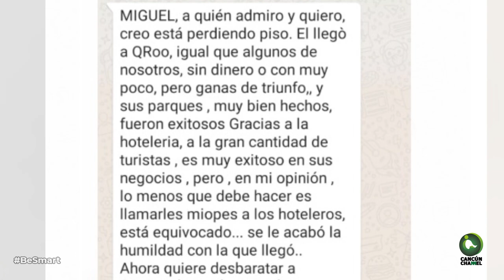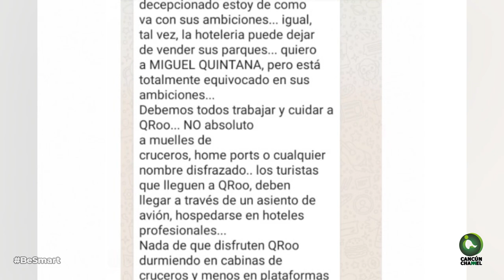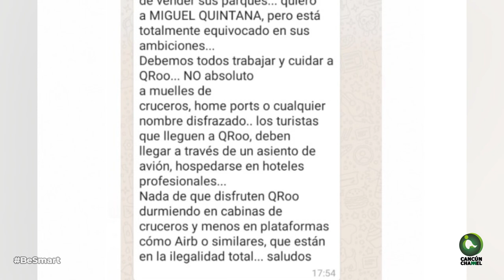CON LA AMBICIÓN QUINTANA PALI PERDIÓ LA HUMILDAD: ABELARDO VARA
* Las palabras de miguel quintana pali ya tienen respuesta en la voz de Abelardo Vara Rivera, ex presidente de la Asociación de Hoteles de Cancún.